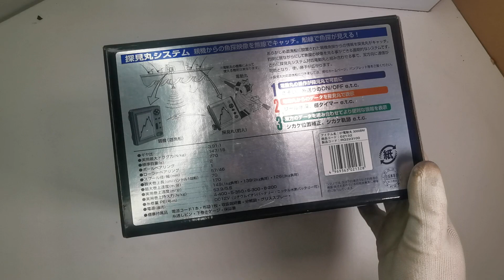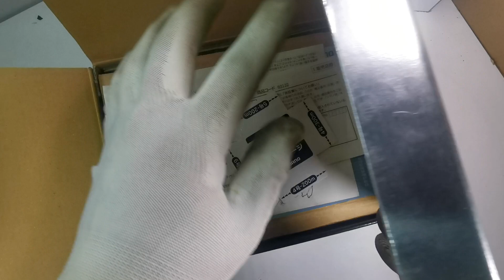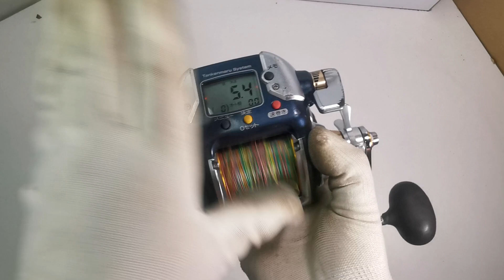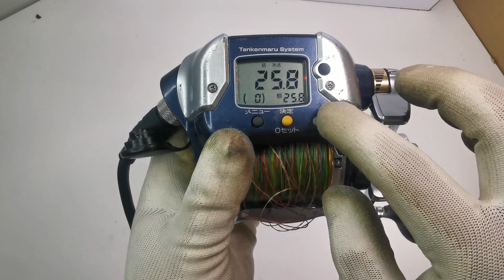Shimano Beastmaster 3000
🔸 Used Item
🔸 Good Condition
🔸 Made in Japan
🔸 Full box

🔸Spec🔸
✅Line capacity = (PE) #5-350m, #6-300m, #8-200m,
✅Max rewind power: 37kg
✅Max rewind speed: 170m/min
✅Gear Ratio = 3.9:1
✅Weight = 760g
✅Ball Bearing: 4 S-ARB + 2BB
✅DC 12V